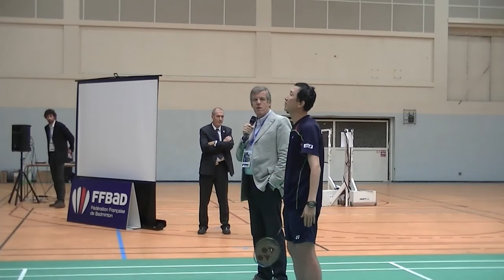Clinic IFB 2014 : L'entraînement en double au Japon - Park Joo Bong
Park Joo Bong présente les fondamentaux de l'entrainement des joueurs de double au Japon